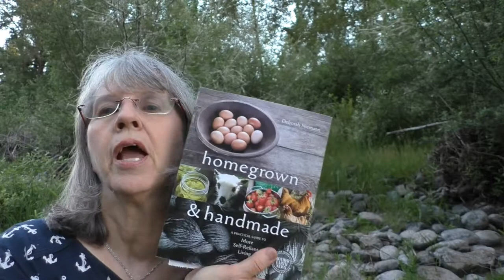Is Your Lifestyle based on Ads or your Health? - Day 112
Check in on the baby chicks. Relax at the river and fish and read
Rhenda Shares information from Deborah Niemann's book Homegrown & Handmade. We discuss the difference of a lifestyle change to play into the hands of the advertisers or a lifestyle change to better your life.